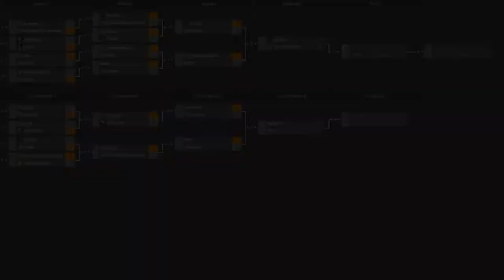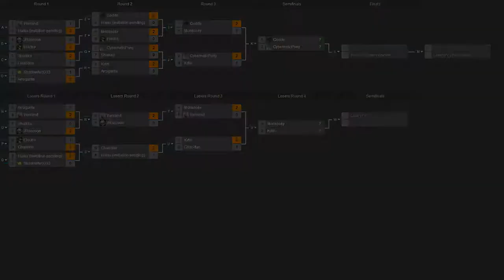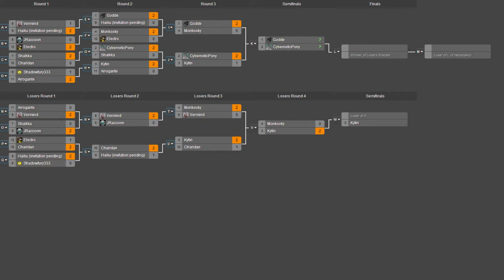2013 Xmas Tournament - Losers Round 4: Monkooky(V) vs Kytin(G) - Achron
The only match of Loser's Round 4, as it is needed to narrow down for Loser's semifinals. This is a fight for a chance at winning, though loser still gets fourth place. Regardless, these players must be feeling the pressure now.

Monkooky(Vecgir) vs Kytin(Grekim)

Map 1: Overgrown Citadel v1.5.1

Map 2: Tomb of Heroes v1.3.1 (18:27)

Map 3: Act Natural v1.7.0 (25:41)